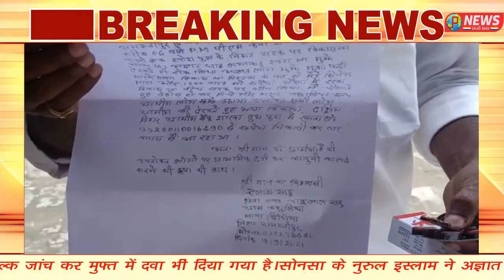सिंघिया की खबर देखिये पी न्यूज़ पर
बिहार के समस्तीपुर जिले के सिंघीया प्रखण्ड स्थित सिंघीया पीएचसी में महिलाओं का एएनसी जांच की गई है हेल्थ मैनेजर अर्जुन राय ने बताया कि सरकार के दिशा निर्देश पर निःशुल्क जांच कर मुफ्त में दवा भी दिया गया है।सोनसा के नुरुल इस्लाम ने अज्ञात चोर के द्वारा मोटर चोरी करने की शिकायत थाने में किया।बछुलिया के कैलास साहू ने कैना से घर जाने के क्रम में एक अपराधी द्वारा रोक कर 1200रु0 छीन लेने की शिकायत थाने में किया है जगना में पागल कुत्ता काटने से एक बच्चा घायल हो गया उक्त बच्चे के परिजन ने इलाज के लिये पीएचसी में लाया ,घायल बच्चे की पहचान जगना के  फूलो राम के पुत्र सतीस कुमार के रूप में की गई है